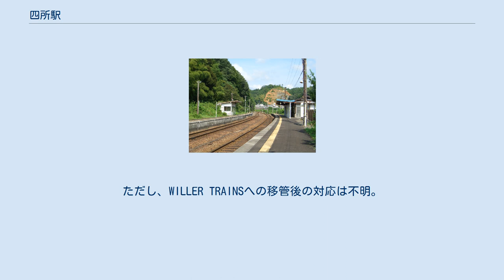四所駅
四所駅（ししょえき）は、京都府舞鶴市上福井にある、WILLER TRAINS（京都丹後鉄道）宮津線の駅である。
「宮舞線」の愛称区間に含まれている。
 普通列車のみ停車する。
駅の愛称は「四所しだれ桜公園駅」。
 駅構内 相対式ホーム2面2線を有し、列車交換が可能な地上駅。
駅舎はこの付近に関所があったことから、関所をイメージしたデザインとなっている。
駅舎には公衆トイレと待合室が設置されている。
無人駅であり、自動券売機等の設置はない。
 西舞鶴駅方からみて南から西へのカーブ、豊岡方分岐器からは北へのカーブと反向した線形となっている。
駅舎側（北側）のホームを上下本線とした一線スルーになってはいるものの、当駅通過列車は速度制限を受ける。
停車列車については、通常は上下別でホームを使い分けるが、通過列車との行き違い待ちの場合は上下線とも駅舎反対側のホームを使用していた。
互いのホームは豊岡方の踏切で往来する。
 2014年3月下旬、ホームの駅名標が、しだれ桜の写真をあしらったものにリニューアルされた。
ただし、WILLER TRAINSへの移管後の対応は不明。
 1日の平均乗車人員は以下の通りである。